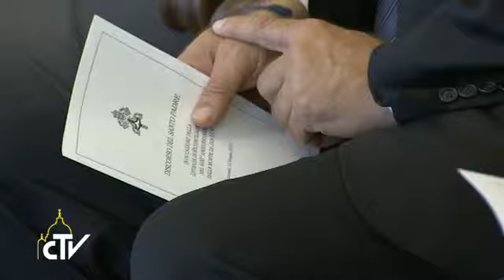Papež Frančišek: Jan Hus je danes postal povod za dialog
VATIKAN, 15. junij 2015 - Papež Frančišek je danes v avdienco sprejel delegacijo s Češke. Ta je v Vatikan prišla ob 600. obletnici smrti reformatorja Jana Husa, da bi ob grobovih apostolov Petra in Pavla obhajala spravno bogoslužje. Današnje srečanje je bilo po papeževih besedah priložnost za obnovitev in poglobitev odnosov med različnimi skupnostmi: »V poslušnosti volji Gospoda Jezusa, ki je na vigilijo svojega trpljenja in smrti Očeta prosil za enost svojih učencev (glej Jn 17,21), imamo dolžnost, da spodbujamo vedno večje medsebojno poznavanje in dejavno sodelovanje.«

S spornimi vprašanji se moramo soočiti z novim pogledom
Veliko prepirov iz preteklosti zahteva, da bi bili na novo ovrednoteni v ...